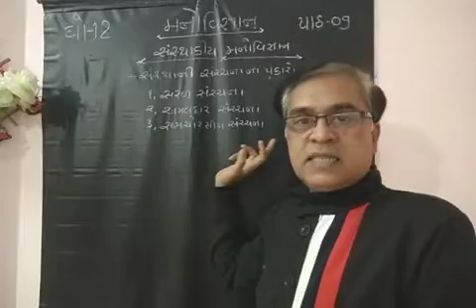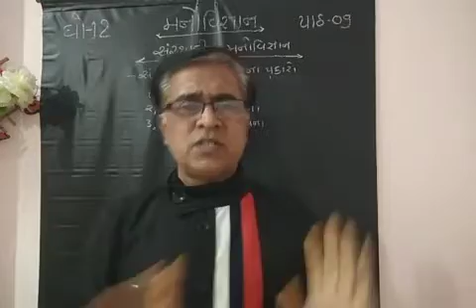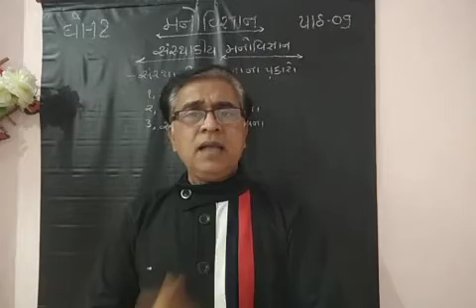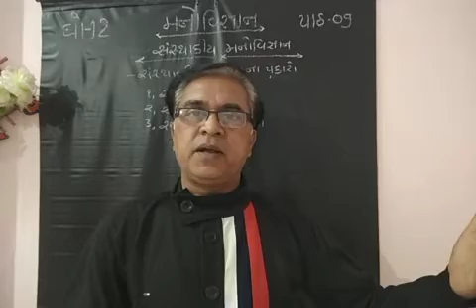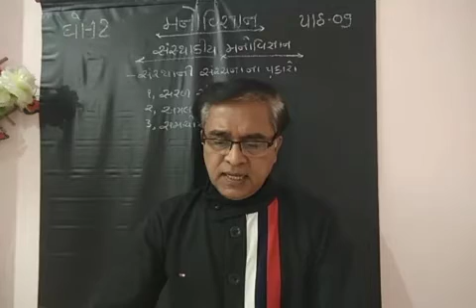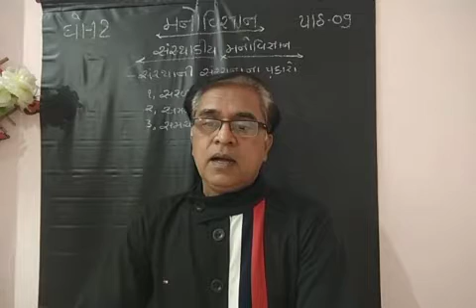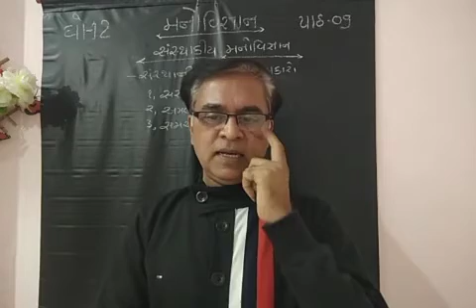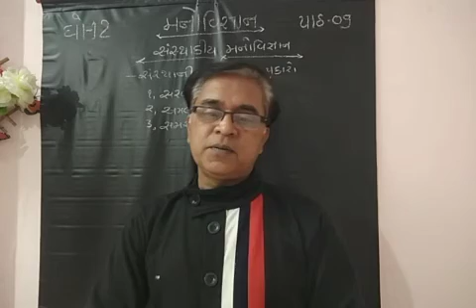STD-12 PSYCHOLOGY CH-09 સંસ્થાકીય મનોવિજ્ઞાન PART-03 સંસ્થાની રચના ના પ્રકારો